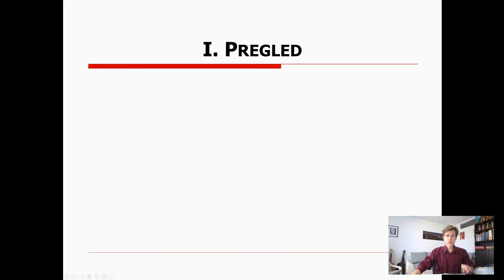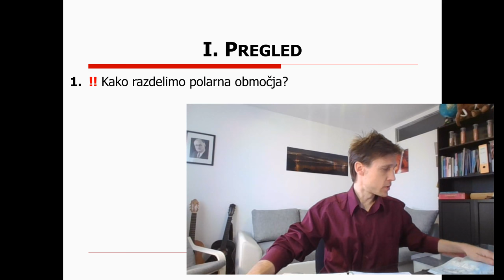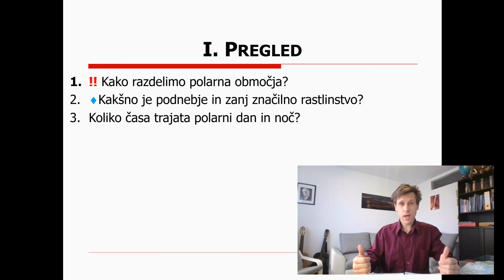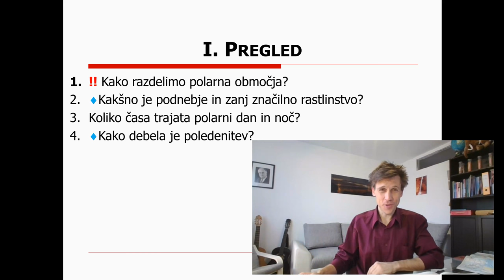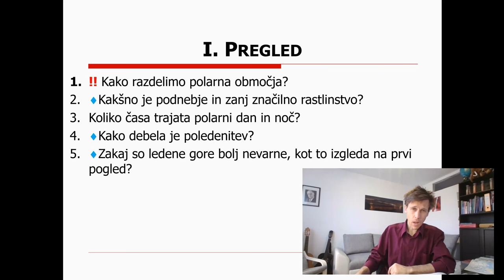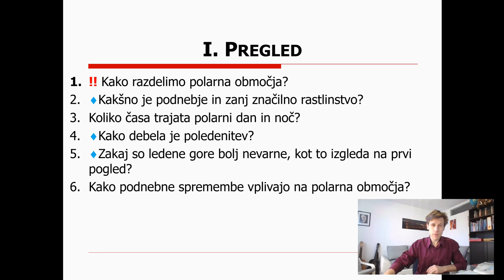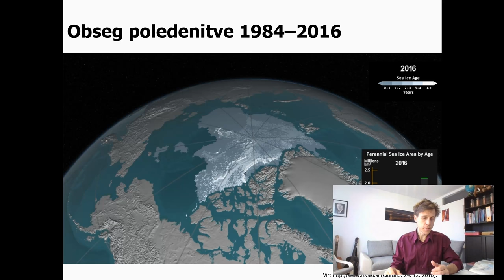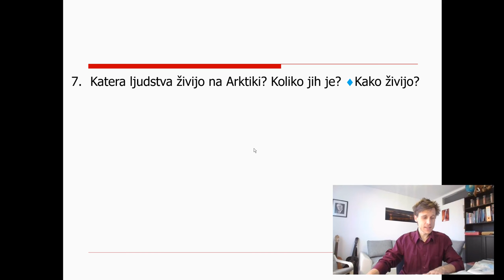8. razred - 8 - Polarna območja 1.